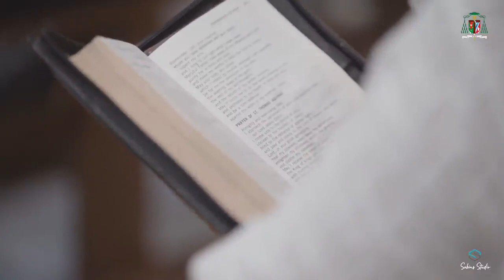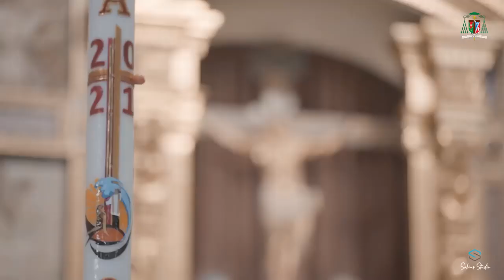THE TOMB IS NOT EMPTY | FATHER SOC | HOMILY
The Tomb is not Empty
Father Soc | inspiring Homily

Thanks be to God 🙏 amen

Credit to Father Soc